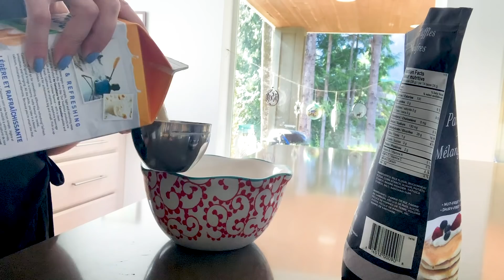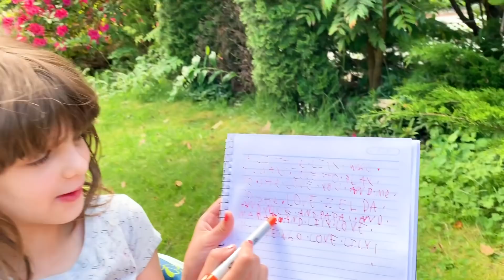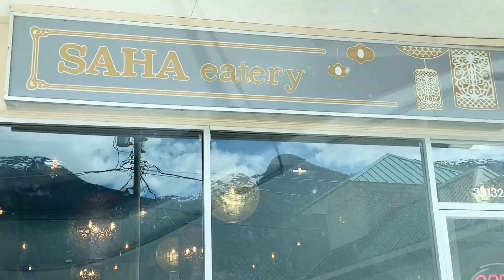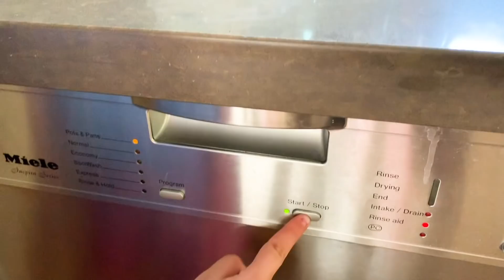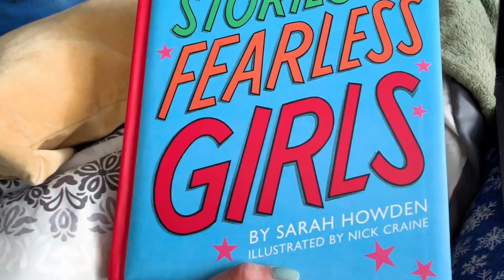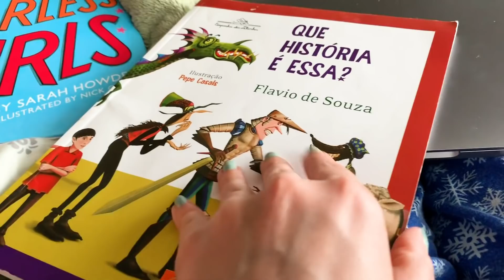Nossa rotina de domingo | Em plena primavera no Canadá | Vlog Ep. 30 • Lu Azevedo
Hoje tem vídeo da nossa rotina de domingo!  Sempre que o papai tá viajando, meu foco, mais que nunca, é manter uma rotina tranquila de fim de semana. Sem correria, sem planejar muita coisa, mas sim, fazer atividades que relaxem e descansem. No vlog de hoje tem: waffle pro café-da-manhã, novidade pra mesa de jantar,  beija-flor no quintal, rododendros e passeios curtos. Conto também os livros que lemos de noite e a série que estou assistindo.

BEM-VINDO!

Loja Etsy